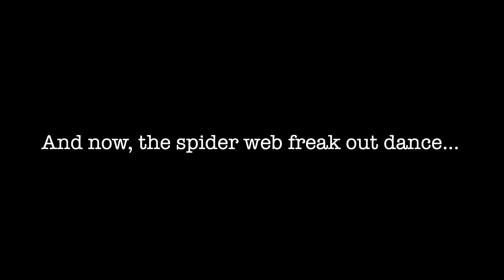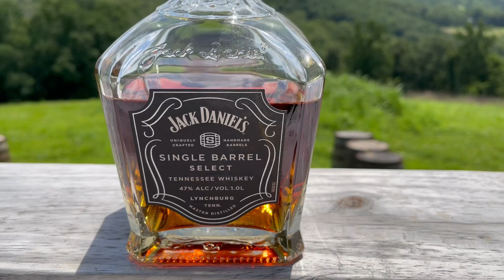Wheeling On Private Land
I took my '21 Subaru Crosstrek Sport out on my families property for some local off roading on private lands, and I hit a BIG hill climb over on the neighbors property. I hope you all enjoy the video!

---Social Media---

---Parts List---

RalliTek Parts:
2in Top Hat Spacer Lift Kit
1in Lift Springs (Front)
1in *Prototype* Overload Lift Springs (Rear)
Heavy Duty Adjustable Lower Control Arms
Heavy Duty Adjustable Trailing Arms
Engine Skid Plate
Transmission Skid Plate
Heavy Duty Rock Sliders
Rear License Plate Pod Light Mount

Other Parts:

F44 Off Road Front & Rear Bumpers
Warn Axon 55-S Winch
Bilstein B6 Struts
Crawford Performance mirror Light Pod Brackets
BFGoodrich Mud Terrain T/A KM3 Tires (215/75R15)
KMC Bully (KM708) Wheels (15x7 5x100 4.39 backspacing +10 offset)
Voswitch Electrical Control Panel
Viair Constant Duty On-board Air System
Thule Canyon XT Roof Basket
Thule Extended Aero Crossbars

Lighting:

Auxbeam 32in Curved Flood/Spot Combo Light Bar
Auxbeam Round Driving Lights
Auxbeam Sideshooter Ditch Light Pods
Nilight Flood Pods (Rear & Sides)

---Links---